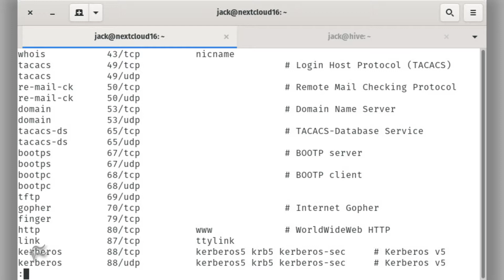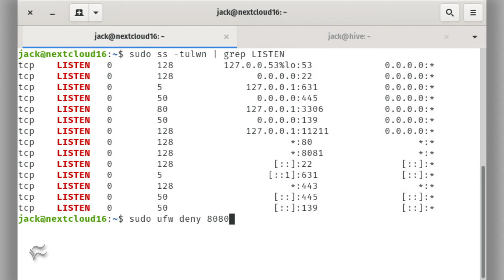How to locate and close an open port in Linux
With just a few tools, Jack Wallen shows you how to locate and close open ports in Linux like a network admin pro.